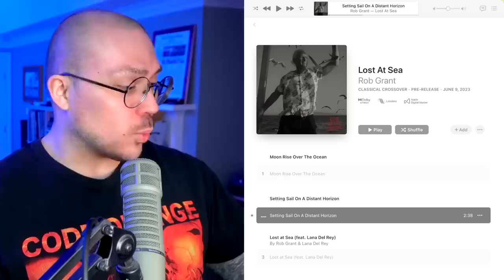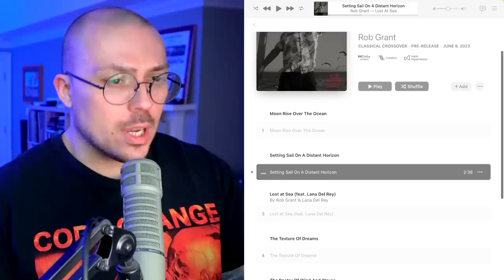Lana Del Rey's Nepo Daddy